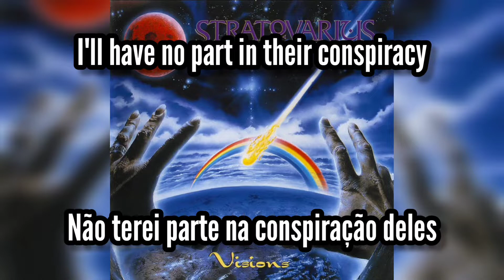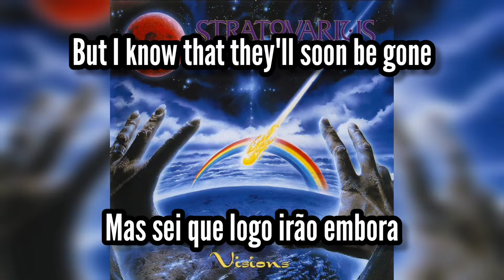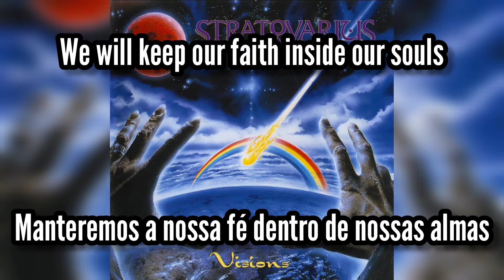Stratovarius | Forever Free | Legendado: ENG - PT/BR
🎵 03. Forever Free
👤 Stratovarius • 🇫🇮
💿 Visions • 1997

Line-up:
• Timo Kotipelto: vocals
• Timo Tolkki: guitars, backing vocals
• Jens Johansson: keyboards, harpsichord
• Jari Kainulainen: bass
• Jörg Michael: drums